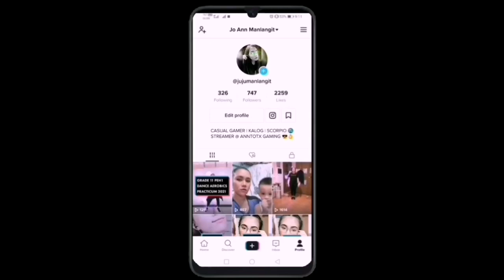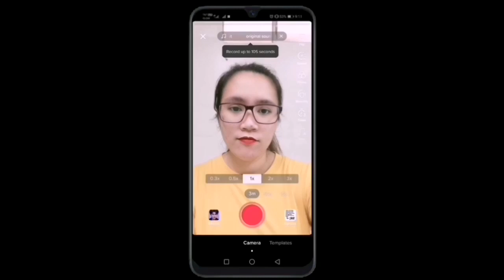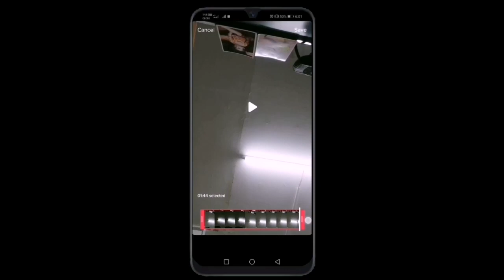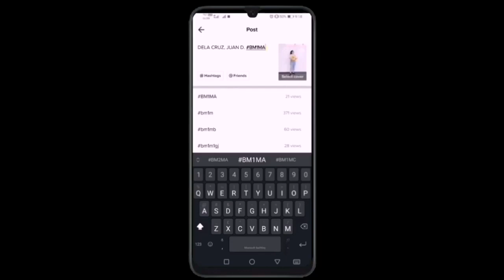HOW TO ADD SOUND ON TIKTOK | MAAM JO ANN TUTORIALS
Masayang araw my dear Senior High Students!

Here is the complete tutorial on how to add sound to your videos on Tiktok.

Marami kasi nagtatanong sa akin last time na hindi daw nagpplay yung music na inupload ko sa tiktok dahil ang sabi ni Tiktok is "This sound isn't available" so gumawa po ako ng tutorial kung paano nyo malalagyan ng sound or mababalik yung sound na di nagpplay.

Please watch carefully the procedures para masubmit nyo po ng maayos ang mga dance practicum nyo na uploaded sa Tiktok.

Ayun lang! Maraming salamat!
Muli, masayang araw! :)